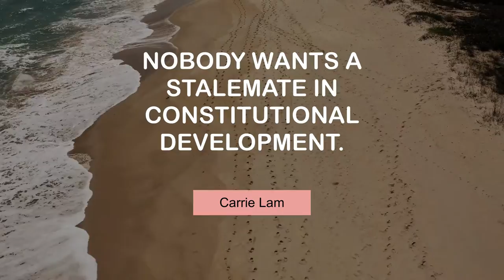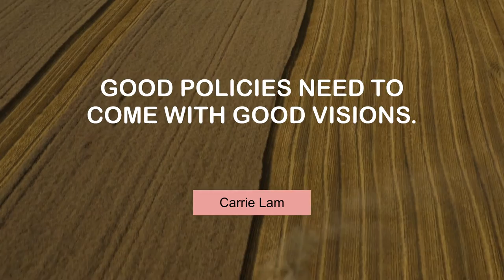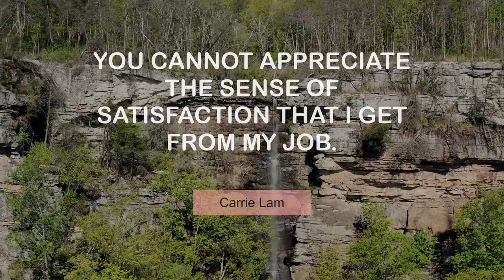Carrie Lam's Famous Quotes | @MyMotivationMantra | Stay Motivated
Motivating Quotes of Carrie Lam | Your Motivation Mantra

00:00 Nobody wants a stalemate in constitutional development. - Carrie Lam
00:24 I want people to be happy and to enjoy Hong Kong. - Carrie Lam
00:41 I'm fine with criticism against me. - Carrie Lam
00:58 We will value public engagement. - Carrie Lam
01:14 We want Hong Kong to do well. - Carrie Lam
01:31 Good policies need to come with good visions. - Carrie Lam
01:48 You cannot appreciate the sense of satisfaction that I get from my job. - Carrie Lam